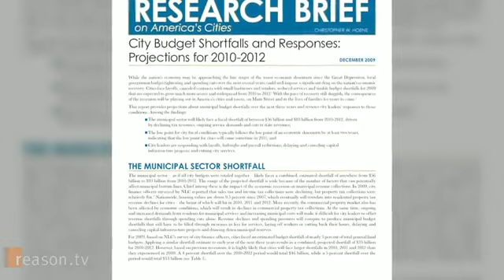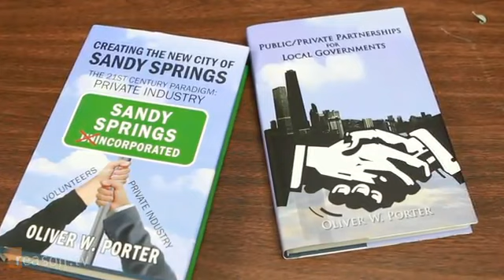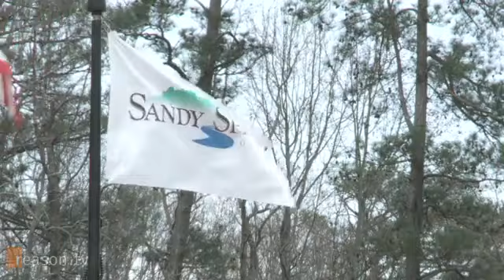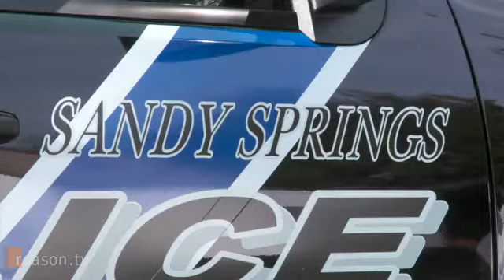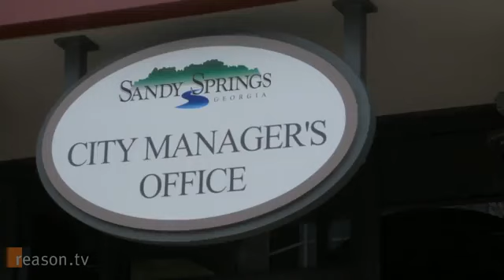Sandy Springs, Georgia The City that Outsourced Everything